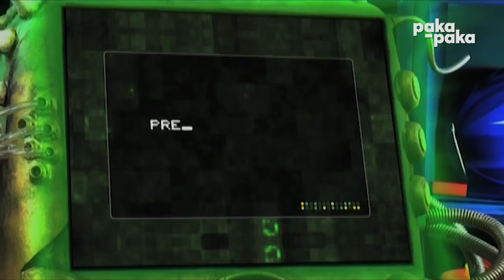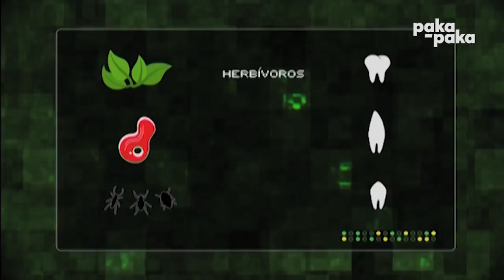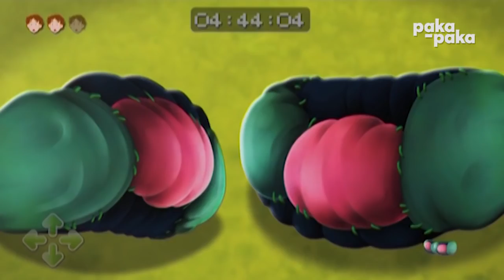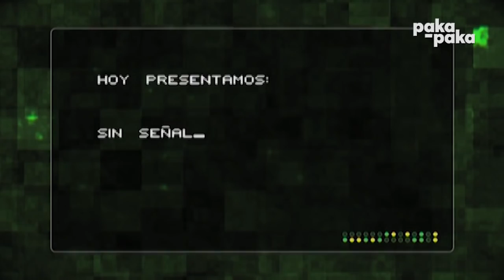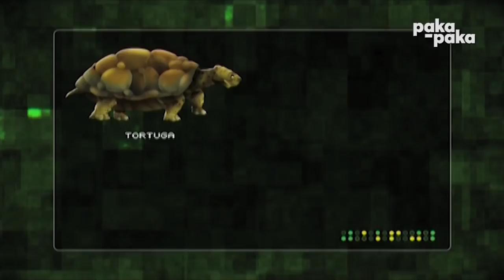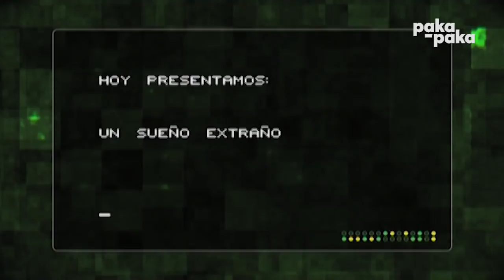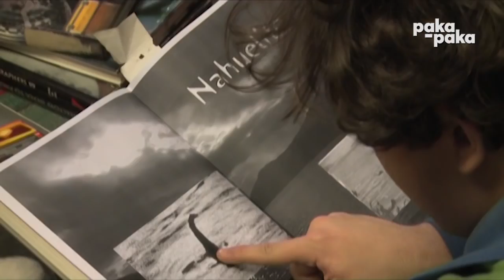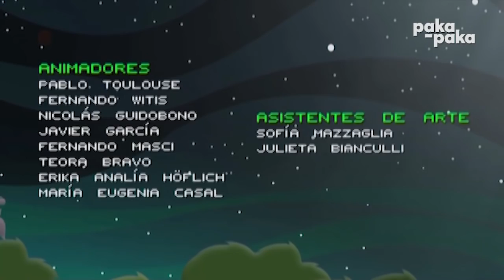Maratón: Dinopaka - Pakapaka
Felipe, un adolescente tan inquieto como curioso, recibe de regalo una extraña computadora que le permite viajar al interior de un videojuego prehistórico. Allí convive con dinosaurios y logra conocer sobre sus hábitos de la mano de Berto, una extraña criatura de origen desconocido.

¡Te invitamos a disfrutar esta divertida maratón de Dinopaka!

¡¡Gracias!!